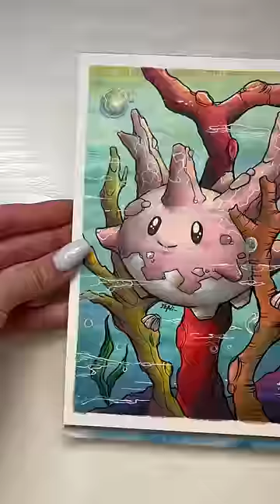Dibujo un 🪸POKÉMON🪸con la letra… A B C ✨